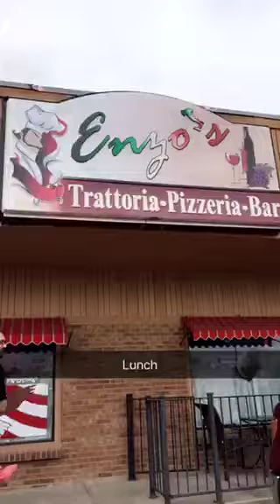3.29.2016 Family Travel Blog Snapchat (kristinefoley)